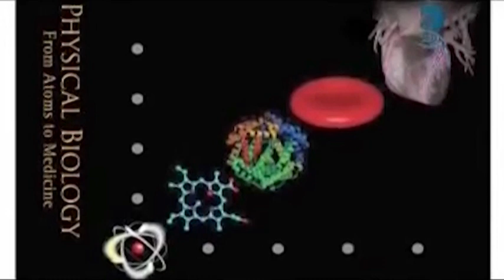للمثقفين فقط.. دكتور زويل يتحدث عن الفيزياء البيولوجية والبعد الرابع ورؤية اللامرئي| احمد المسلمانى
الدكتور أحمد زويل يشرح الميكروسكوب رباعي الأبعاد والفيزياء البيولوجية ورؤية الأشياء متناهية  الصغر